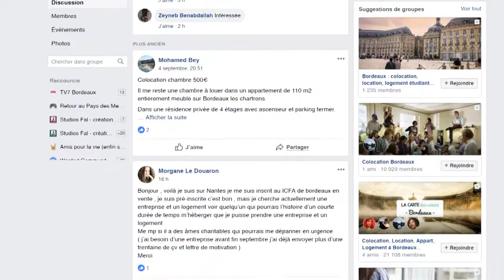SO Invité Etudiants la galére des étudiants bordelais